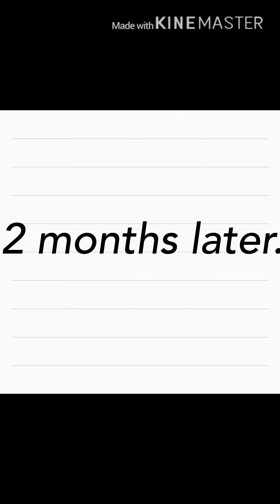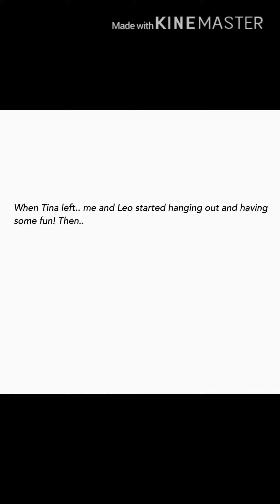A demon in a angel school|Episode 4